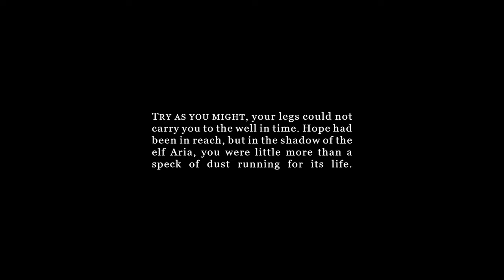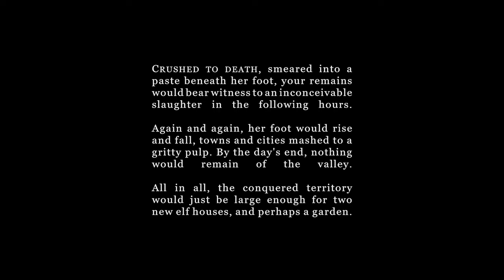untitled gigaelf game